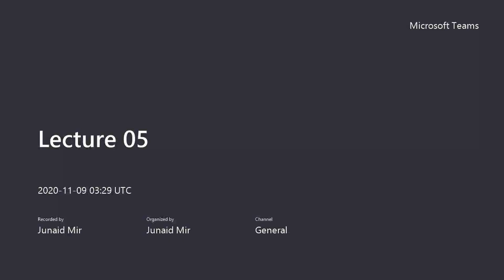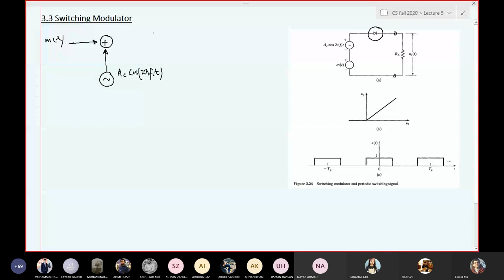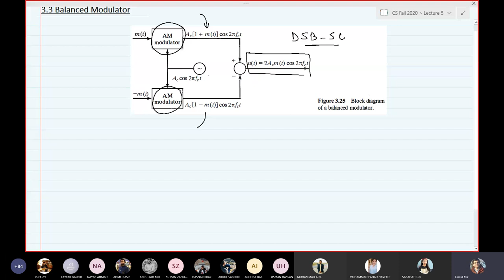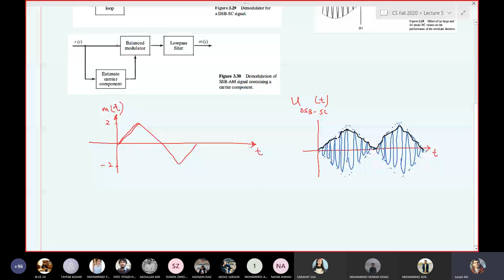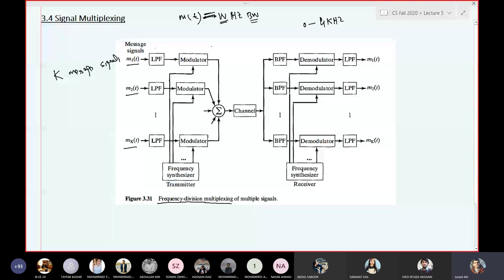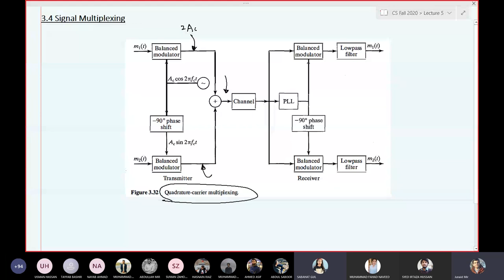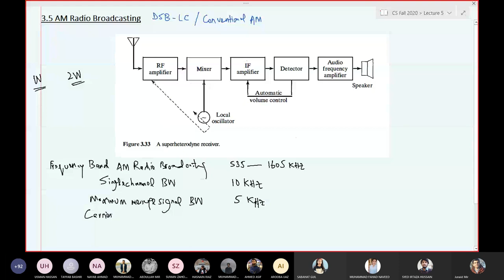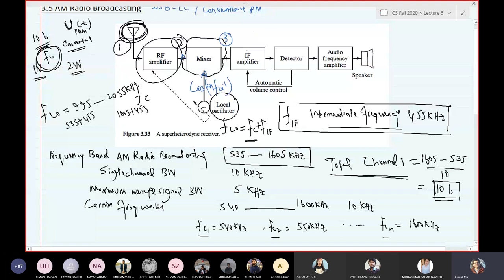Communication System lecture No 5 by Dr. Junaid Mir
Here we will start a new playlist of Communication system, we will study from the book fundamentals of communication system second Edition by John G. Proakis
Masoud Salehi